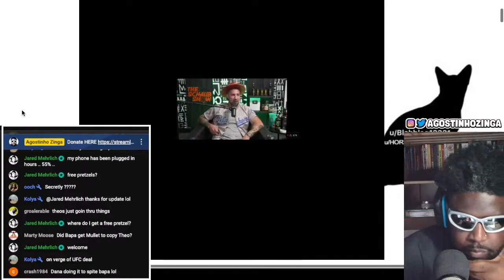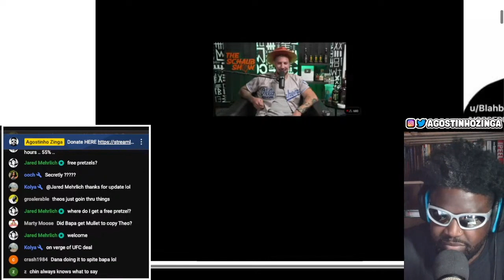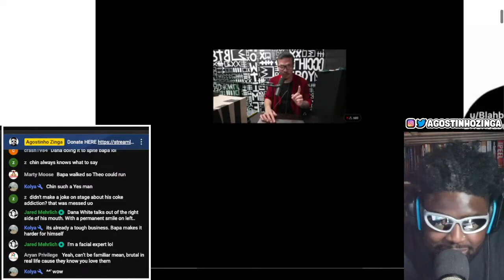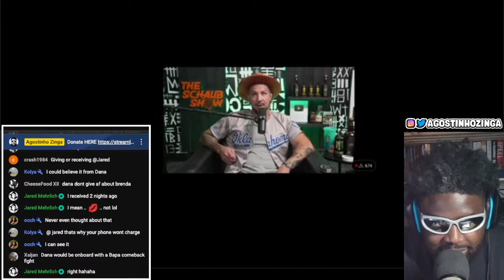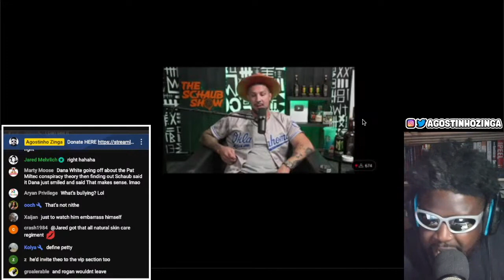IS BRENDAN JEALOUS OF THEO?